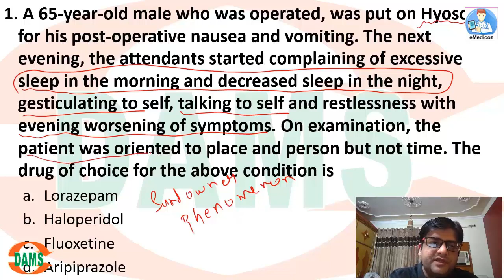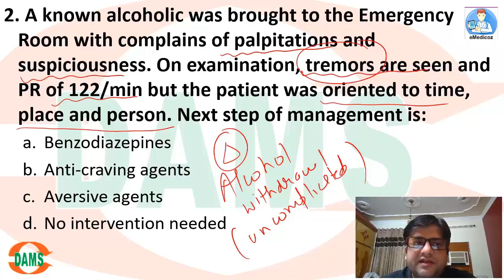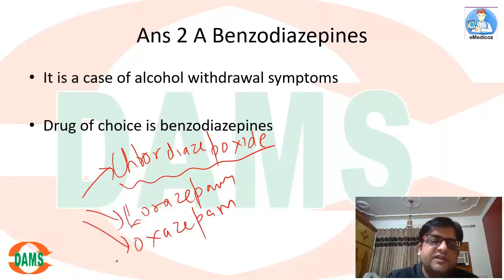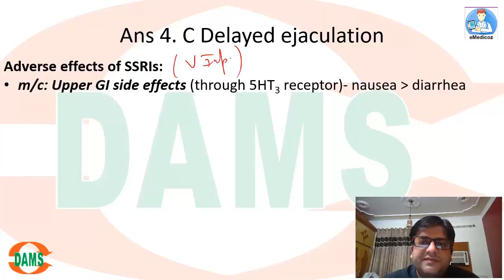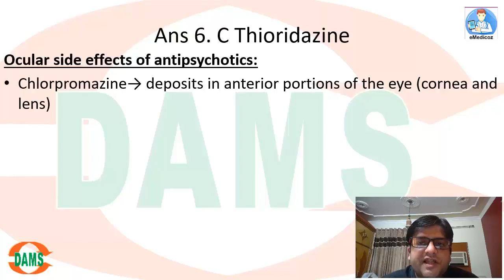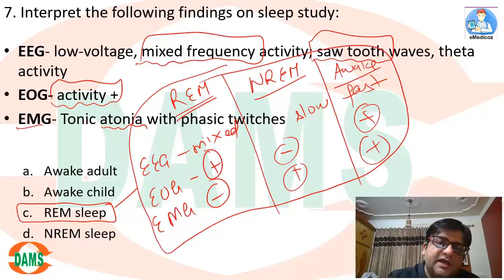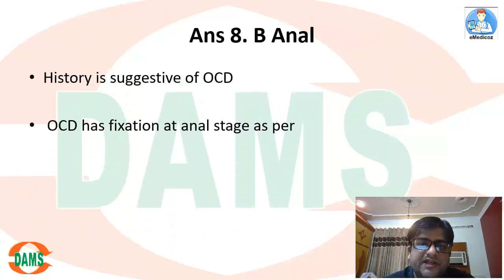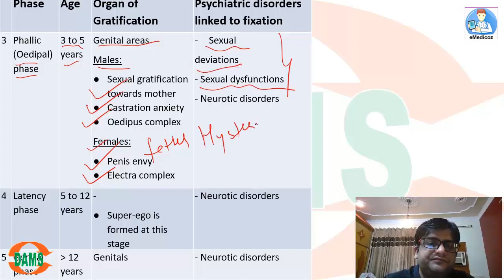Psychiatry | High Yield MCQ Revision Series for NEET PG || Dr Sachin Arora